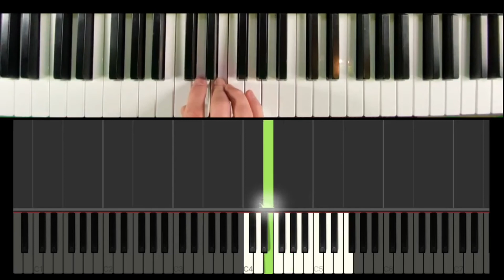Die erste Klavierstunde - "Ist ein Mann in ´Bunn´ gefallen"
In der ersten virtuellen Klavierstunde lernen wir das Kinderlied "Ist ein Mann in´ Brunn´ gefallen". Viel Spaß damit.